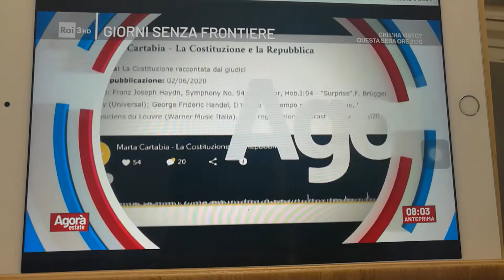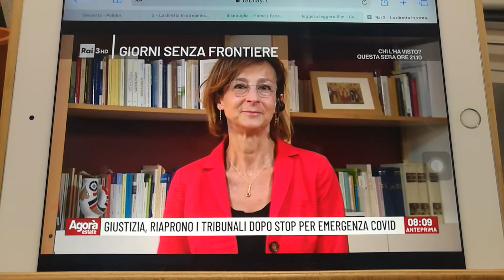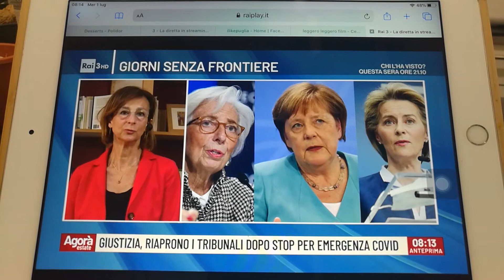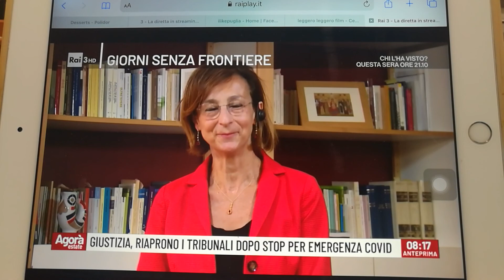Marta Cartabia Presidente della Corte costituzionale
Intervista Rai - Agorà del 1° luglio. Marta Cartabia termina il suo mandato di Giudice della Corte costituzionale il 13 settembre 2020